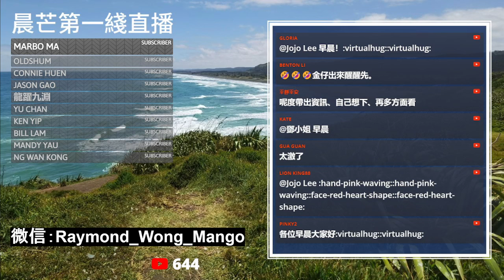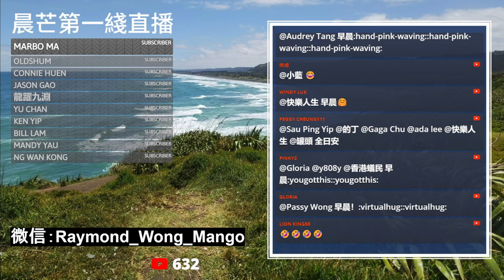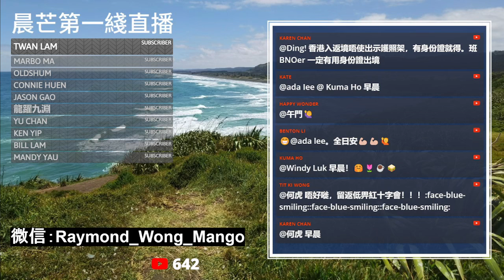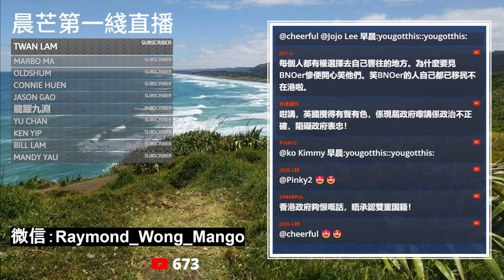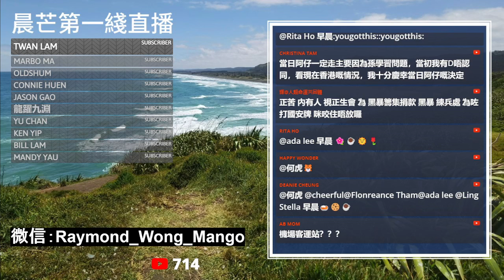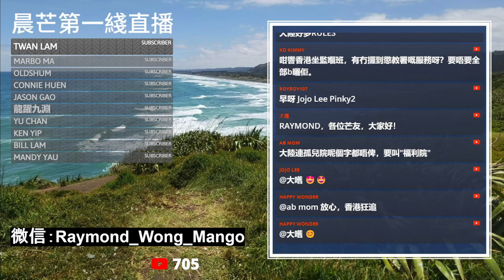20240619C BNOer日子難挨！佢哋搞唔掂返香港係咪好事？